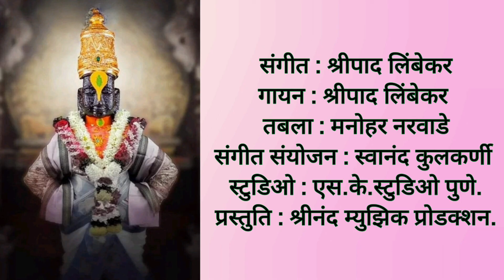पांडुरंगाष्टकम् , Pandurangashtakam जगदगुरुआदिशंकराचार्य रचित.आषाढी वारी दिंडी २०२३.संस्कृत स्तोत्र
संगीत : श्रीपाद लिंबेकर
गायन : श्रीपाद लिंबेकर
तबला : मनोहर नरवाडे
संगीत संयोजन : स्वानंद कुलकर्णी
कोरस: मनोहर, स्वानंद, मधुरा कुलकर्णी.
स्टुडिओ : एस.के.स्टुडिओ धायरी,पुणे.
प्रस्तुति : श्रीनंद म्युझिक प्रोडक्शन.

Singer : Shripad Limbekar
Tabla : Manohar Narwade
Music arrengement: Swanand Kulkarni
Chours: Manohar,Swanand, Madhura Kulkarni.
Studio : SK Studio Dhayari,Pune.
Production: Shreenand Music Production.
महायोगपीठे तटे भीमरथ्या
वरं पुण्डरीकाय दातुं मुनीन्द्रैः ।
समागत्य निष्ठन्तमानंदकंदं
परब्रह्मलिङ्गं भजे पाण्डुरङ्गम् ॥ १ ॥

तटिद्वाससं नीलमेघावभासं
रमामंदिरं सुंदरं चित्प्रकाशम् ।
वरं त्विष्टकायां समन्यस्तपादं
परब्रह्मलिङ्गं भजे पाण्डुरङ्गम् ॥ २ ॥

प्रमाणं भवाब्धेरिदं मामकानां
नितम्बः कराभ्यां धृतो येन तस्मात् ।
विधातुर्वसत्यै धृतो नाभिकोशः
परब्रह्मलिङ्गं भजे पाण्डुरङ्गम् ॥ ३ ॥

स्फुरत्कौस्तुभालङ्कृतं कण्ठदेशे
श्रिया जुष्टकेयूरकं श्रीनिवासम् ।
शिवं शांतमीड्यं वरं लोकपालं
परब्रह्मलिङ्गं भजे पाण्डुरङ्गम् ॥ ४ ॥

शरच्चंद्रबिंबाननं चारुहासं
लसत्कुण्डलाक्रांतगण्डस्थलांतम् ।
जपारागबिंबाधरं कञ्जनेत्रं
परब्रह्मलिङ्गं भजे पाण्डुरङ्गम॥ ५ ॥

किरीटोज्वलत्सर्वदिक्प्रांतभागं
सुरैरर्चितं दिव्यरत्नैरनर्घैः ।
त्रिभङ्गाकृतिं बर्हमाल्यावतंसं
परब्रह्मलिङ्गं भजे पाण्डुरङ्गम॥ ६ ॥

विभुं वेणुनादं चरंतं दुरंतं
स्वयं लीलया गोपवेषं दधानम् ।
गवां बृन्दकानन्ददं चारुहासं
परब्रह्मलिङ्गं भजे पाण्डुरङ्गम् ॥ ७ ॥

अजं रुक्मिणीप्राणसञ्जीवनं तं
परं धाम कैवल्यमेकं तुरीयम् ।
प्रसन्नं प्रपन्नार्तिहं देवदेवं
परब्रह्मलिङ्गं भजे पाण्डुरङ्गम् ॥ ८ ॥

स्तवं पाण्डुरंगस्य वै पुण्यदं ये
पठन्त्येकचित्तेन भक्त्या च नित्यम् ।
भवांभोनिधिं ते वितीर्त्वान्तकाले
हरेरालयं शाश्वतं प्राप्नुवन्ति ॥ ९ ॥

mahayogpithe mahayogpeethe parabraalingam parabramhalimgam
bhaje panduramg

shri adi shankaracharya

आदि शंकराचार्य

पांडुरंग संस्कृत स्तोत्र

aashadhi vari
kartiki karteeki vari
कार्तिकी वारी